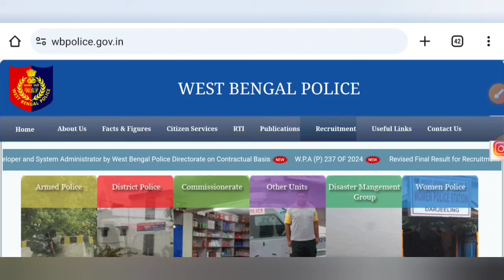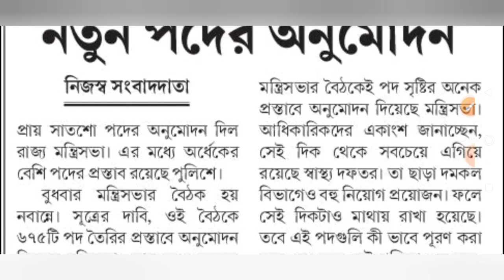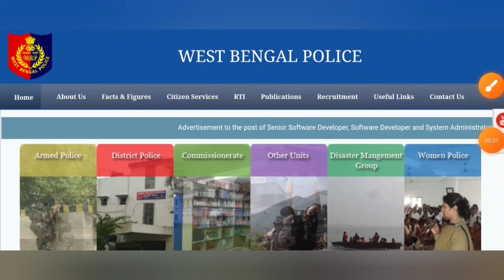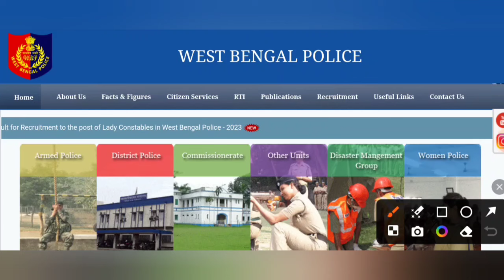WBP তে আবার নতুন নিয়োগ🔥আজ এইমাত্র প্রকাশিত বিরাট আপডেট🤩দমকল নতুন নিয়োগ অনুমোদন দিল💥WBP New Vacancy